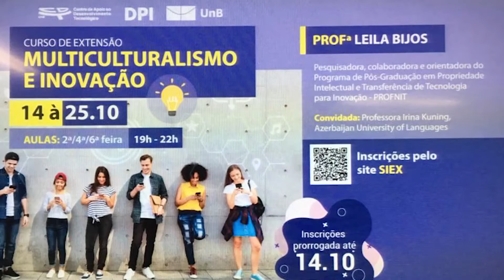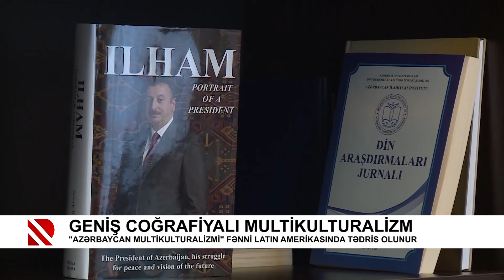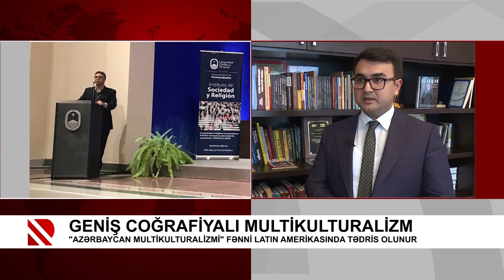Geniş coğrafiyalı multikulturalizm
"Azərbaycan multikulturalizmi" fənni Latın Amerikasında tədris olunur